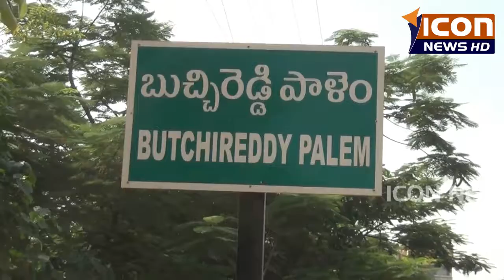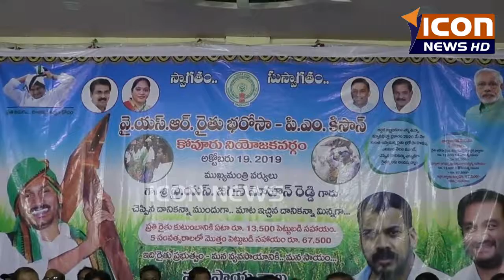బుచ్చిరెడ్డిపాలెం-రైతు భరోసా-పీఎం కిసాన్ కార్యక్రమంలో ఎమ్మెల్యే తో పాటు పాల్గొన్న మంత్రి అనిల్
బుచ్చిరెడ్డిపాలెం - రైతు భరోసా - పీఎం కిసాన్ కార్యక్రమంలో ఎమ్మెల్యే తో పాటు పాల్గొన్న మంత్రి అనిల్ కుమార్ యాదవ్